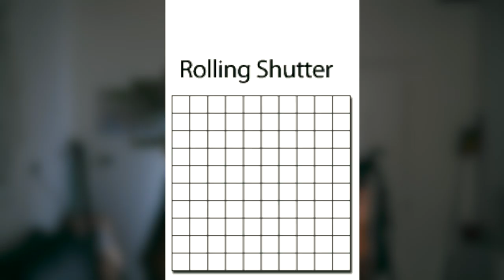99% DES GOLFEURS IGNORENT CELA !